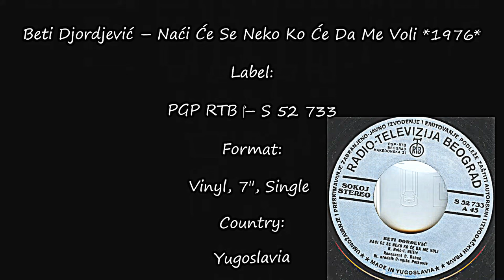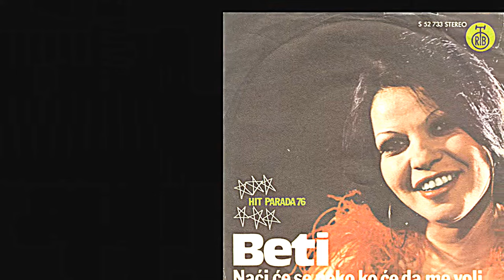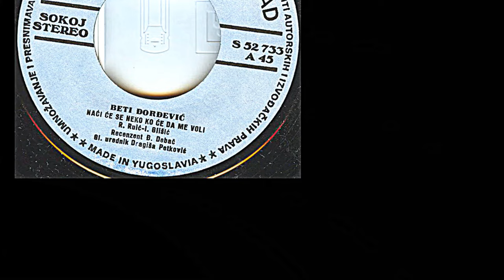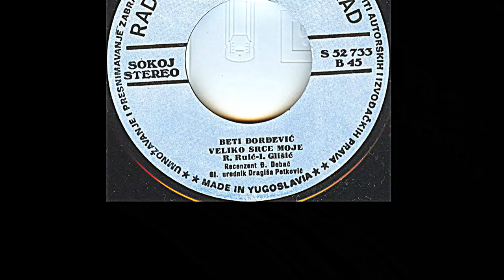Beti Djordjević – Naći Će Se Neko Ko Će Da Me Voli *1976* /// *vinyl* /Hit Parada'76/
Label:
PGP RTB ‎– S 52 733
Format:
Vinyl, 7", Single
Country:
Yugoslavia
Released:
1976
Genre:
Pop
Style:
Vocal, Schlager

Conductor, Music By, Arranged By – Rajmond Ruić
Lyrics By – Ivan Glišić

Tekst - IVAN GLIŠIĆ

NAĆIĆE SE NEKO KO ĆE DA ME VOLI
Šetamo kraj reke a pesak se zlati
Jedan crni gavran uporno nas prati
Sluti da će ono što je među nama
Biti davno mrtvo kada padne tama
Zlatno oko sunca gubi svoje boje
Nestaju u magli sad i ruke tvoje
Rađaju se svezde što ti druga nudi
Ona će mesto mene odsad da te ljubi
Ali jednog dana i sam ćeš znati
Onaj ko odlazi uvek više pati
Nemoj da se vraćaš i diraš u boli

PROMOTION ONLY!